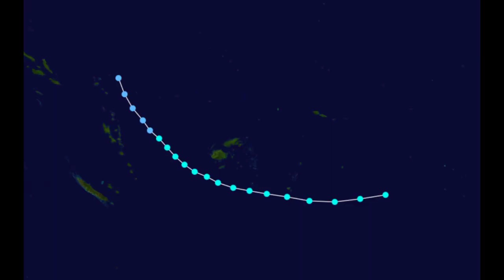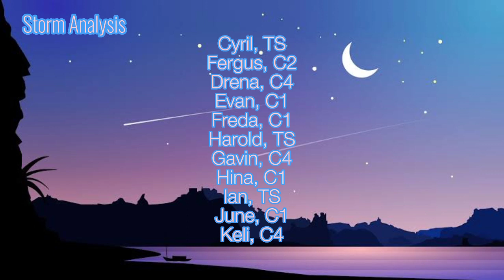1996-97 South Pacific Cyclone Season Summary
The 1996–97 South Pacific cyclone season was one of the most active and longest South Pacific tropical cyclone seasons on record, with 12 tropical cyclones

The strongest tropical cyclone of the season was Cyclone Gavin which had a minimum pressure of 925 hPa (27.32 inHg). After the season had ended 4 tropical cyclone names were retired from the naming lists, after the cyclones had caused significant impacts to South Pacific islands.